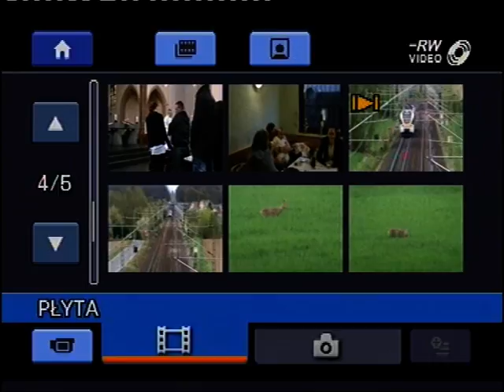Eurobahn EZT 5 als RB89 nach Paderborn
Zapraszam do obejrzenia mego kolejnego filmiku!)
Tym razem będą to dwa przeloty  Eurobahn ET 5
na szlaku Bad-Sassendorf -Lippstadt z filmowane na  wiadukcie koło Herringhausen
Materiał z  Kwiecień 2012.

życze miłego oglądania.
Pozdrawiam wszystkich MK